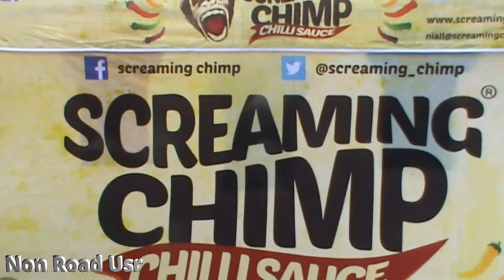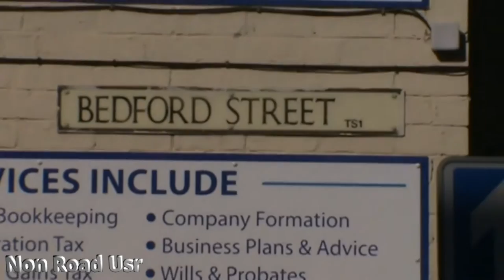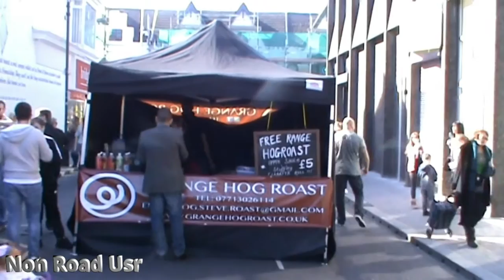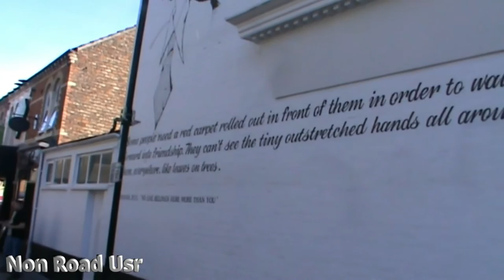The fantastic Orange Pip Market, in the Boro....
Middlesbrough Borough Council have done stellar work with the regeneration of Baker Street and Bedford Street.

Also for the Orange Pip Market. You really do need to visit in person in order to feel the vibe. Come on down :-)

Orange Pip Market, takes place on the last Saturday of every month from 12pm until 7pm.

"Orange Pip Market is back after a hiatus - here's what to expect"

"Happy birthday Bedford Street: How the street has transformed the area - and a Middlesbrough night out"